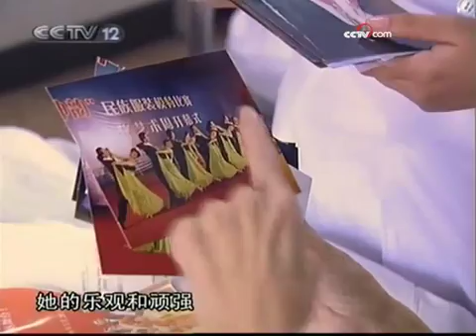给生命更多的爱（七）永不谢幕的人生 - part 2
给生命更多的爱（七）永不谢幕的人生